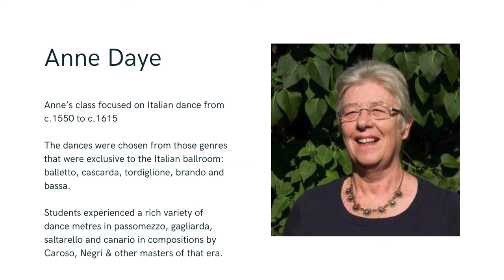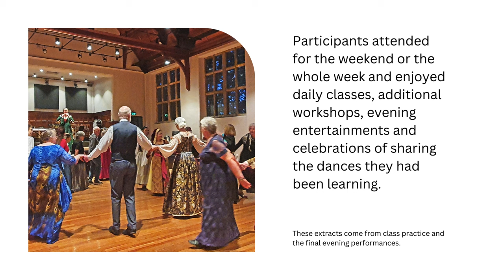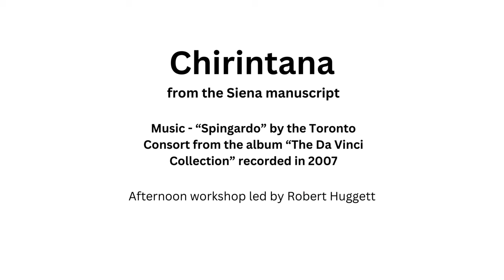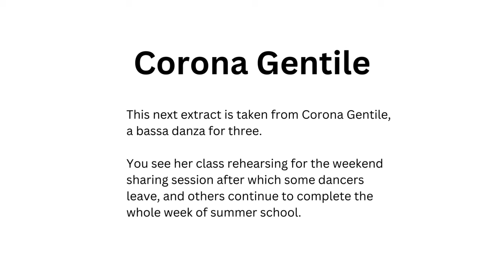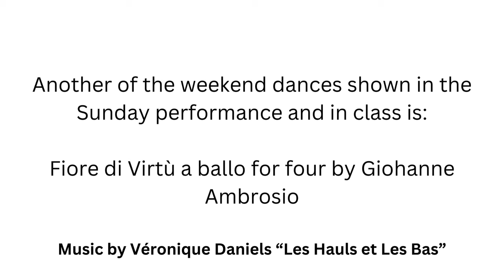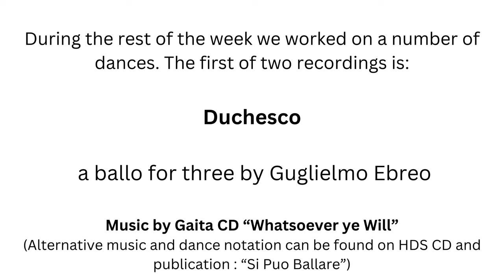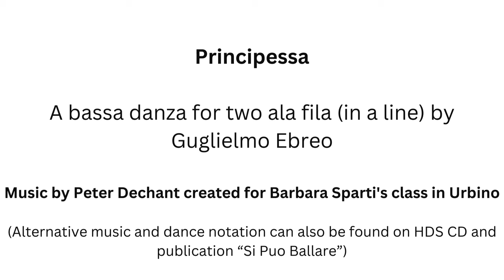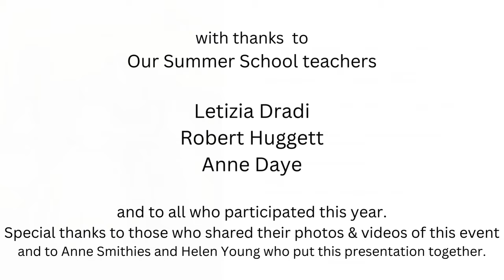Extracts from the Historical Dance Society Summer School 2023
This video shows extracts of dances from the 53rd Historical Dance Society Annual Summer School 2023:
Dances of the Italian Renaissance. Exploring Fifteenth and Sixteenth Century Dance.
00:00 Intro
1:41 Bassa Pompillia  (Caroso – Il Ballarino 1581)

Music from “Balli e Balletti” da Ballare – Italian Renaissance Dances” Sergio Balestracci
Alternative music and dance notation can also be found in HDS CD and publication “Dances of Court and Country – from Elizabeth 1 & James 1” with music by Jeremy Barlow and The Broadside Band.

2:57 Chirintana (from the Siena manuscript)

The dance is originally based on an Italian folk dance.
The music is "Spingardo" by the Toronto Consort from the album “The Da Vinci Collection” recorded in 2007.

5:28 Corona Gentile

Corona Gentile from the Siena manuscript. The music is on "La Ravestain"  CD
(Any appropriately length of Bassa danse music can be used).

7:08 Fiore di Virtù

Fiore di Virtù a ballo for four by Giohanne Ambrosio

8:59 Duchesco
A ballo for three by Guglielmo Ebreo

(Alternative music and dance notation can be found on HDS CD and publication : “Si Puo Ballare”)

10:09 Principessa
A bassa danza for two ala fila (in a line) by Guglielmo Ebreo

(Alternative music and dance notation can also be found on HDS CD and publication “Si Puo Ballare”)

Summer School was held in July 2023 at Bromsgrove School, West Midlands with teachers Letizia Dradi, Anne Daye and Robert Huggett. Participants had a choice of classes and workshops according to their interests and experience. These videos demonstrate Italian Renaissance dance as it is being learned by dancers of varied experience. Some are taken from the classroom and some from the sharing sessions at the end of the weekend course and the full week course.

You will find details of the dances shown and the music used within the video.